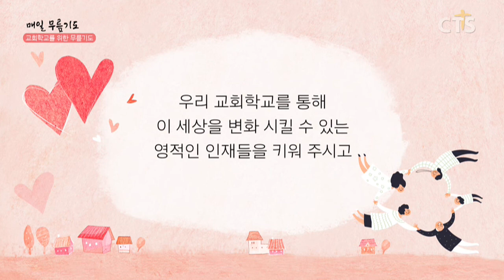[다음세대 1분 캠페인] 무릎기도_최인숙 전도사(새생명교회)200314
교회학교를 위한 기도